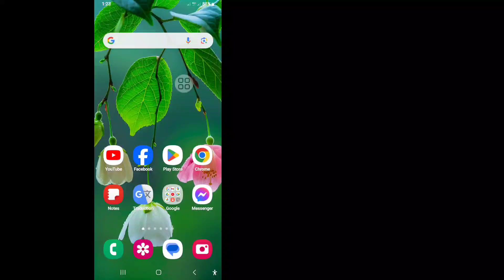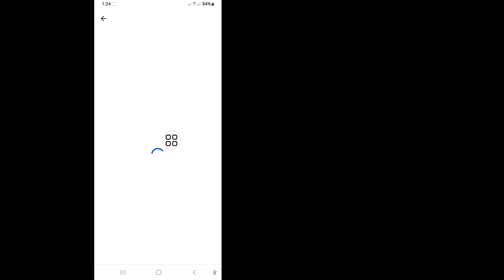Comment voir votre mot de passe Facebook si vous l'avez oublié [2024] Trouver le mot de passe FB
Cherchez-vous une vidéo sur Comment voir votre mot de passe Facebook si vous l'avez oublié [2024]. Vous êtes au bon endroit
 Dans cette vidéo, je vais vous montrer comment voir le mot de passe d'un compte Facebook, vous apprendrez comment voir votre mot de passe Facebook si vous l'avez oublié [2024] Comment trouver le mot de passe FB